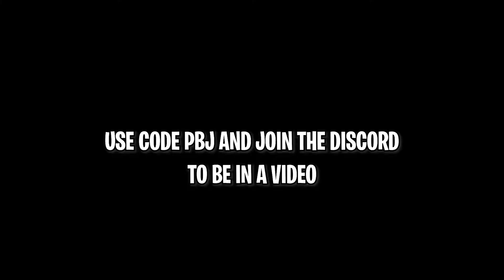TILTED TOWERS UPDATE is Here!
TILTED TOWERS UPDATE

USE CODE PBJ IN THE ITEM SHOP